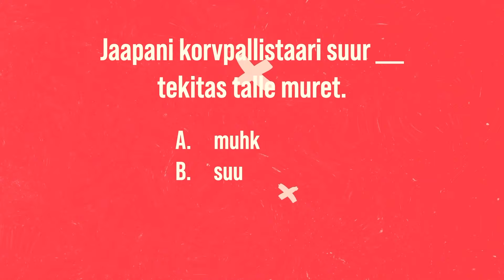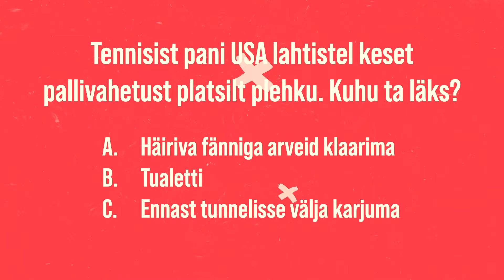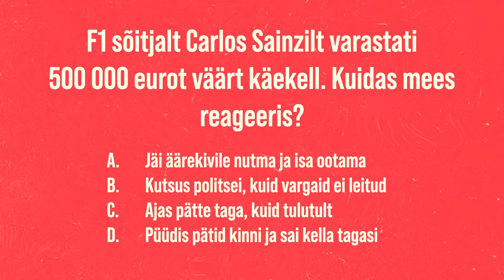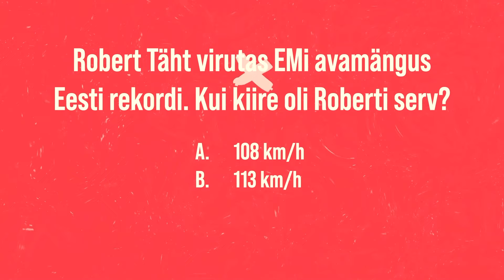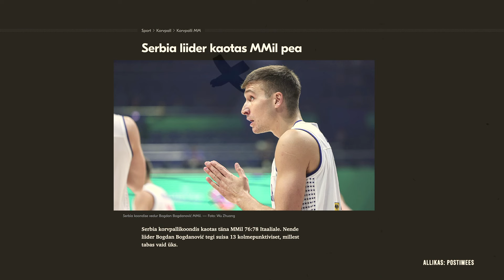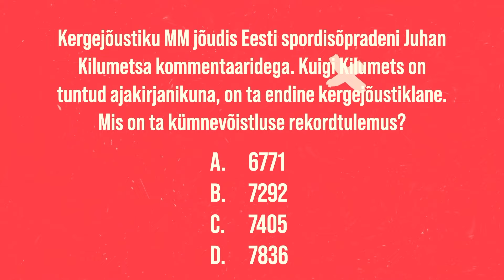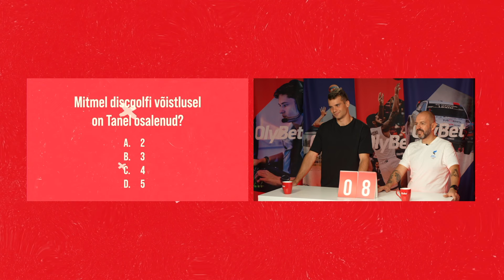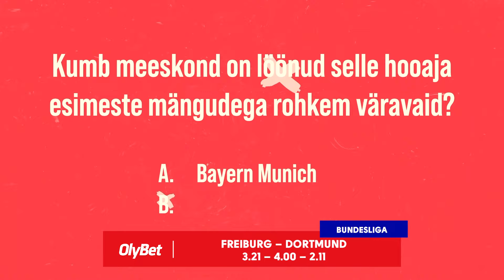Johannes Erm vs Risto Lillemets I 66.osa I Poodium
Endale juba Pariisi olümpiamängude pileti lunastanud Johannes Erm astub Poodiumi saates vastu Pariisi olümpiapiletit nooliva Risto Lillemetsaga.

Kumb jääb peale, kas enesekindel Johannes või võidujanust nõretav Risto?
Seda ja kõike muud saad tead ja vaadata verivärskest Poodiumist.

00:00 Meet & greet
04:47 Kes ma olen?
13:46 Uudisemäng
23:53 Kapten küsib
28:27 Külaline küsib
33:50 Nädala eelvaade
37:53 E-sport